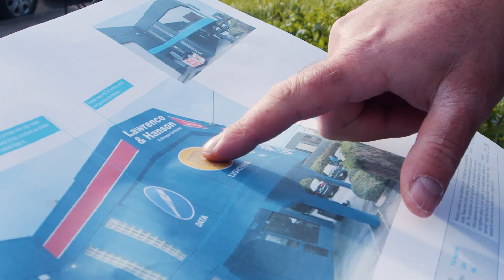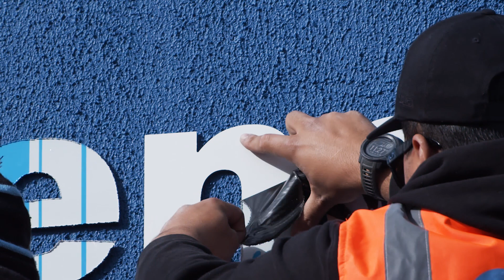ImageFlow - Signage, Printing, Installation